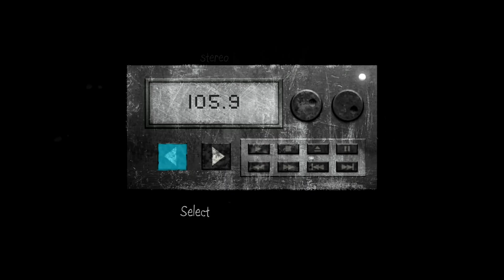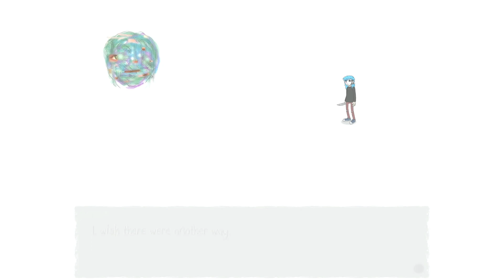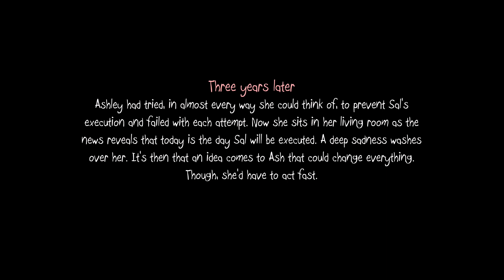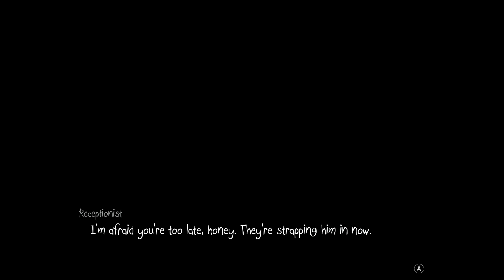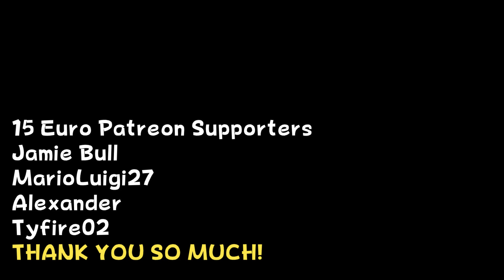Sal K*lls Everyone! - Sally Face (Blind Playthrough) - Part 11